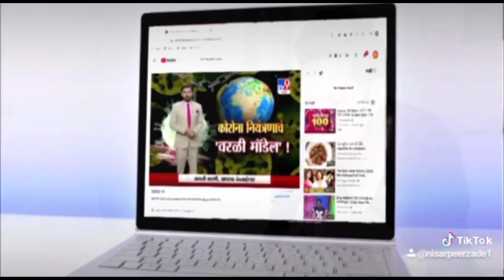सुजानपुर मेन बाजार में 15 दिनों से नहीं हुई सफाई, लोग परेशान